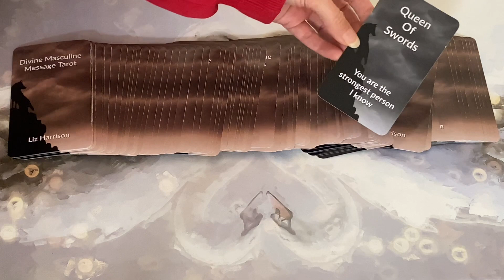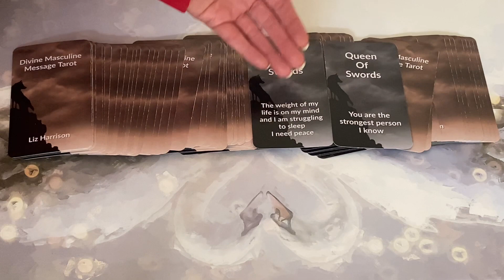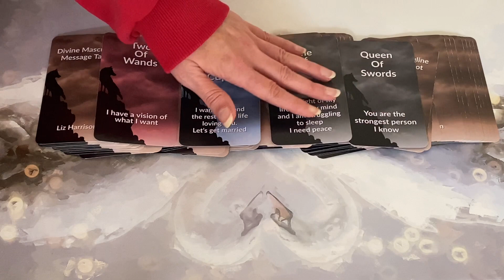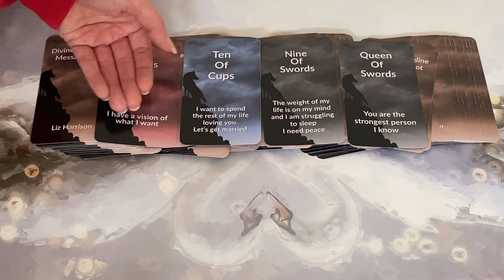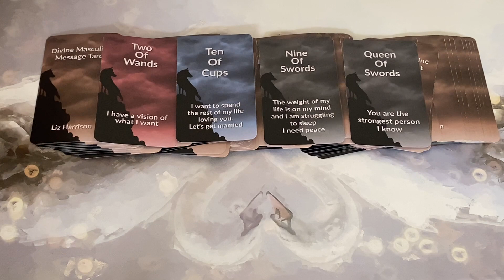🔥DM to DF🔥YOU'RE THE STRONGEST PERSON I KNOW!!!😭❤️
I am Offering a Special Deal on my Phone Sessions ☎️ 📞  for the Next Three Months (October, November and December).
Offer Includes 3 Sessions in a Month for £500 instead of £600 (£100 OFF)
Each Session Includes 2hrs of Speaking with Me and Me Giving You the Whole of Me. 💚

45 Minute Reading

60 Minute Reading

💸PRICES:
45 MINUTES - £52 / $68.98
60 MINUTES- £70 / $92.86